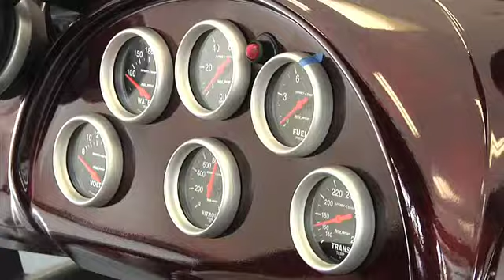Speed Channel's Drag Race High Stars Bring Their Top Dawg To K&N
Speed Channel's Drag Race High followed the automotive classes of Ramona High School from Ramona, California and El Camino High School from Oceanside, California in a competition to build race cars that eventually faced off on the drag strip. Ramona High School's build was named Top Dawg, a muscular 1994 Chevy Camaro that K&N proudly sponsored. The Ramona team recently visited K&N for a tour and to test their Top Dawg on K&N's dyno with C-16 fuel and a nitrous charge. Watch as the stars of the show pay a visit to K&N and see the horsepower numbers their rumbling dragster made.